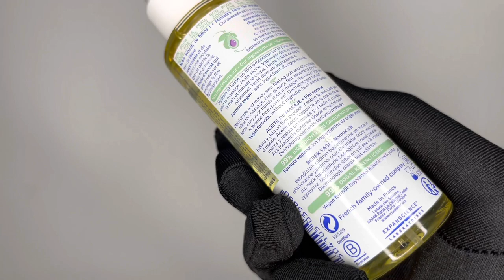Mustela Baby Oil - Moisturizing Oil for Massage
Mustela Baby Oil - Moisturizing Oil for Massage - with Natural Avocado, Pomegranate & Sunflower Oil - 3.38 fl. Oz

Gentle baby oil with natural Avocado Oil, Pomegranate Seed Oil, and Sunflower Seed Oil. Soothes and comforts baby.